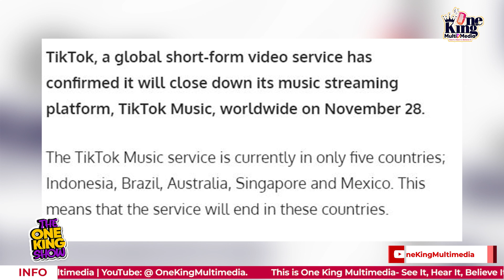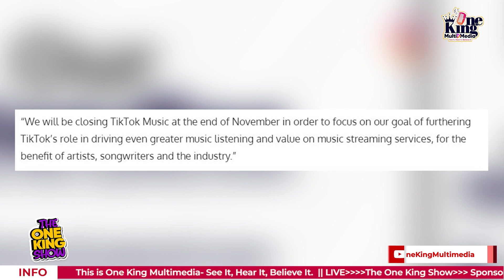TikTok to shut down music streaming platform in November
THE ONE KING SHOW.